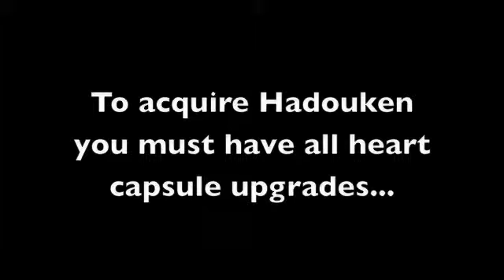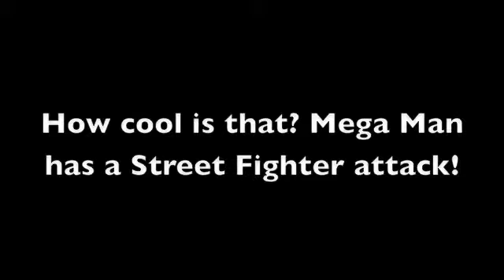Mega Man X Hadouken Trick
If you've heard about the legendary HADOUKEN hidden in Mega Man X, this is how you do it, plus a clip of what you'll see if you did it right. This works on all versions - the example clip is from Mega Man X on the Wii Virtual Console but I've done it on the SNES, PC and Mega Man X Collection versions too. It's an incredibly powerful shot! Thanks to MMHP.net for the hint screenshots.